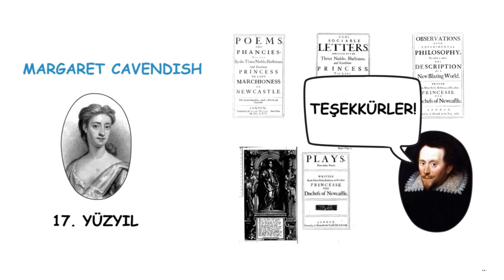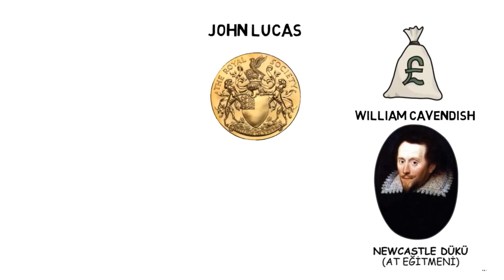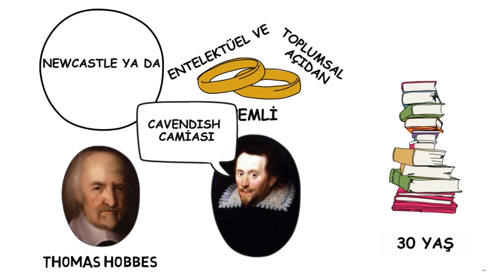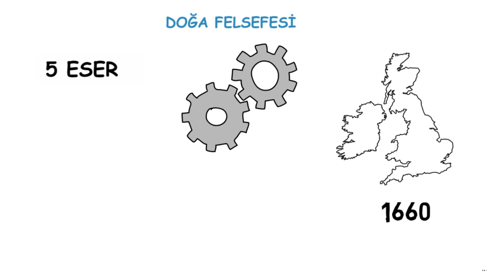Erken Modern: Margaret Cavendish, 1. Bölüm (Wi-Phi - Kablosuz Felsefe)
İki videodan oluşan bu dersimizin ilk videosunda erken dönem İngiliz filozoflarından Margaret Cavendish'i tanırken, deneysel felsefe kritiğinin arkaplanını da inceliyoruz.

50 dilde 120 milyon öğrencinin faydalandığı, dünyanın en büyük ücretsiz öğrenme platformu Khan Academy’de, matematikten sanat tarihine, ekonomiden fen bilimlerine, basit toplamadan diferansiyel denklemlere, ilkokul seviyesinden üniversite seviyesine her yaş için binlerce ders videosu, konu anlatımı, soru çözümü, interaktif alıştırma ve daha fazlasına tamamen ücretsiz ve reklamsız olarak ulaşabilirsiniz.